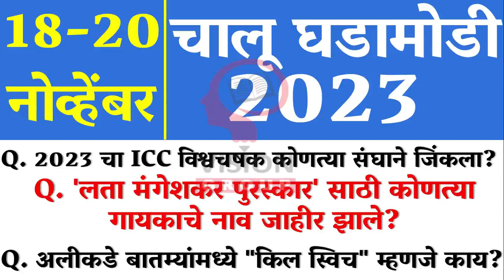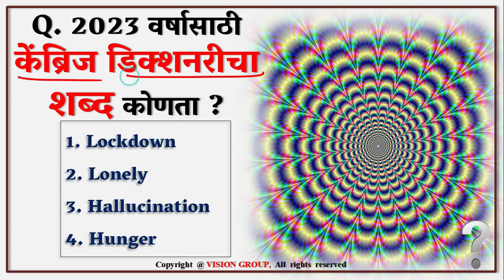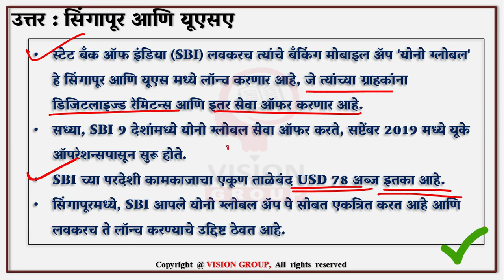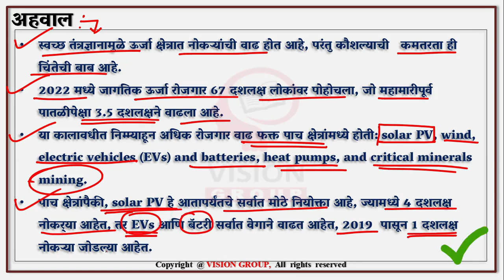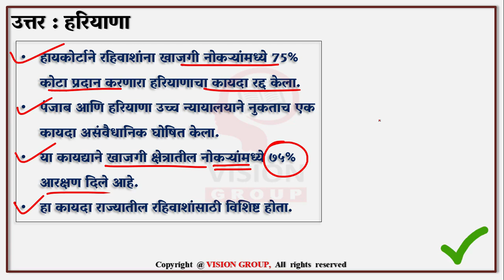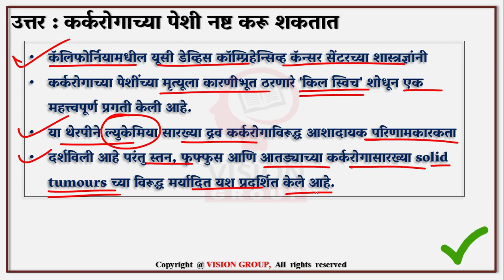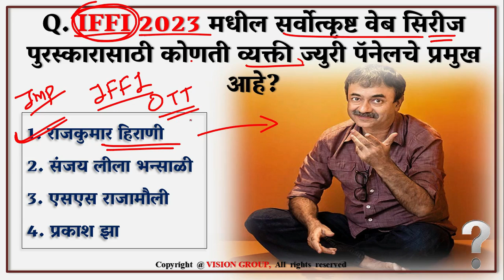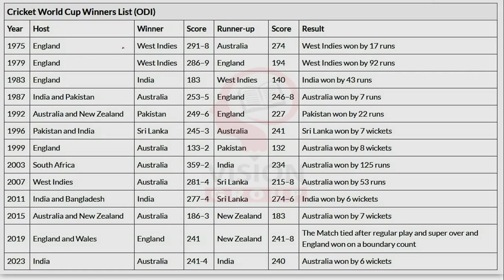18-20 November Daily Current Affairs MCQ | चालू घडामोडी MPSC UPSC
18-20 November Daily Current Affairs MCQ | चालू घडामोडी MPSC UPSC

VISION GOVERNMENT JOB (OFFICIAL) TELEGRAM